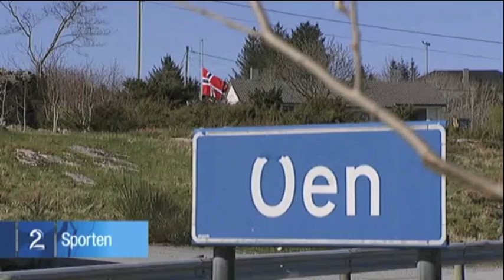Alexander Dale Oen hyllest TV2 sporten 10.05.12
Alexander var den største av de alle.